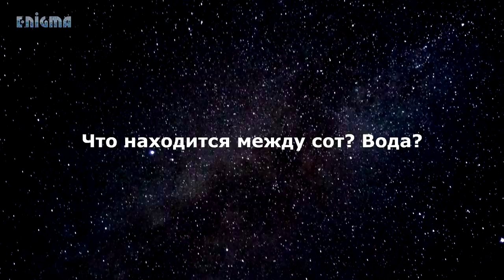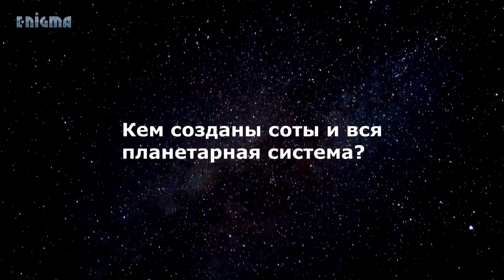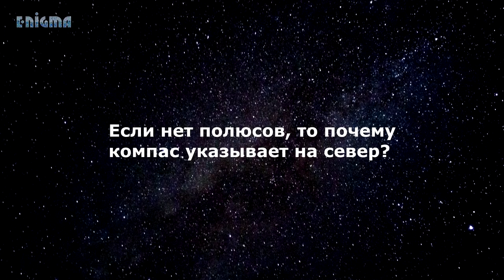Вячеслав Котляров - Интервью для канала Enigma 2 часть.